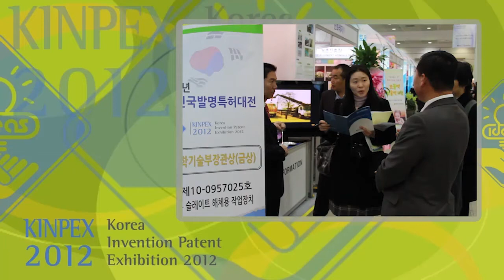엔이티하나로, 석면 슬레이트 해체 장치로 교육과학기술부장관상 수상!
건축물의 지붕재로 사용한 슬레이트는 석면(1급발암물질)을 다량 함유하고 있다. 슬레이트 해체, 제거 시 석면 비산 우려로 정부에서는 석면안전관리법, 산업안전보건법, 석면해체감리인제도 등 관련법을 정해 놓고 철저한 관리를 하고 있다.

이에 기존의 해체, 제거 기술의 문제점을 보완하고, 관련법규를 준수해 작업자를 보호(안전성), 석면의 비산방지(환경성), 공사기간의 단축(시공성), 비용절감(경제성)을 실현화한 작업 장치로 현재 국방부 및 지방자치단체 등의 슬레이트 건축물 해체, 제거 공사에 적용해 국가의 예산절감에도 큰 효과를 보고 있다.